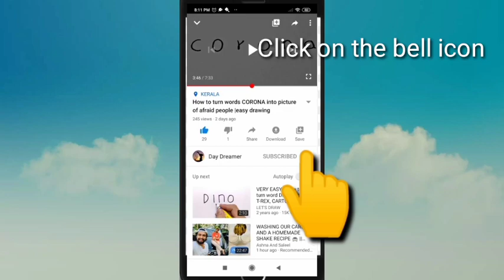How to draw a girl on horse |Easy oil pastel drawing for beginners |step by step drawing....